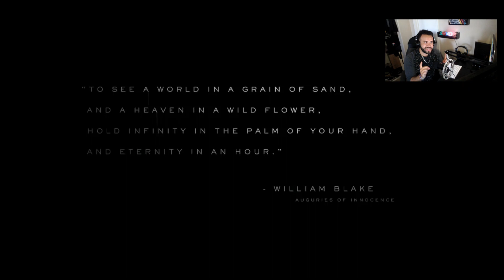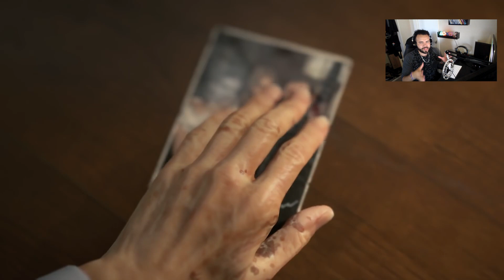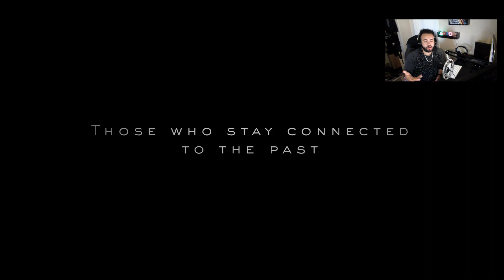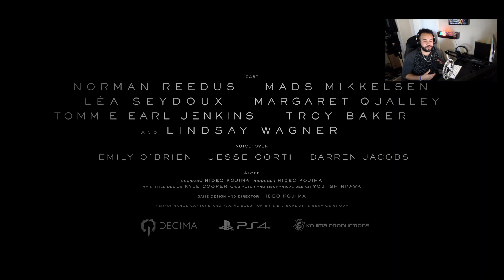Death Stranding Is a PS4 Timed Exclusive - Coming to PC Summer 2020!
Are you upset at Death Stranding coming to PC in Summer 2020? Let us know! - Kevin